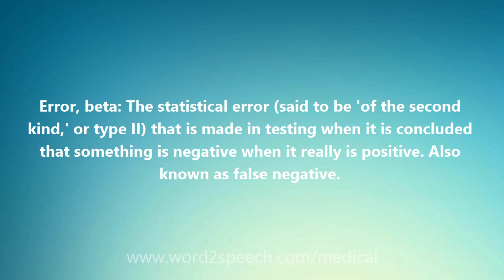Error, beta - Medical Meaning and Pronunciation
Title: Error, beta

Error, beta: The statistical error (said to be 'of the second kind,' or type II) that is made in testing when it is concluded that something is negative when it really is positive. Also known as false negative.